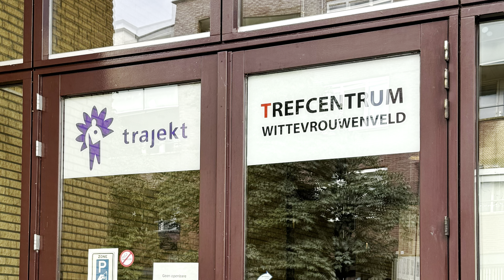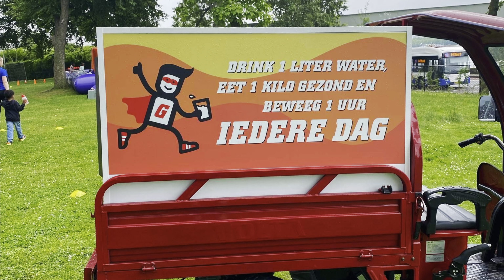Kinderactiviteiten opening Moetiara, de Parel van M’tricht, Wittevrouwenveld, Het trefcentrum